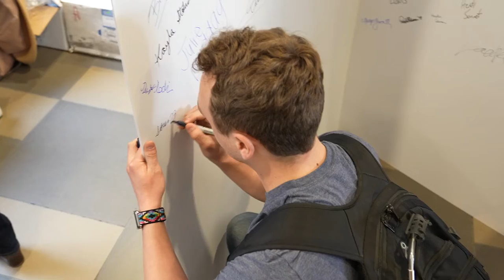Wilkes University 2022 Giving Day Thank You!